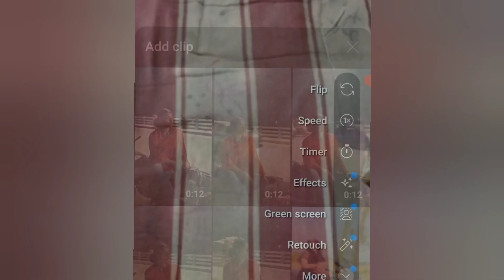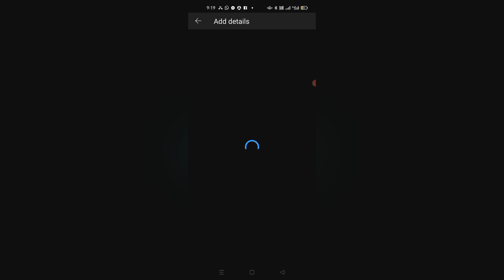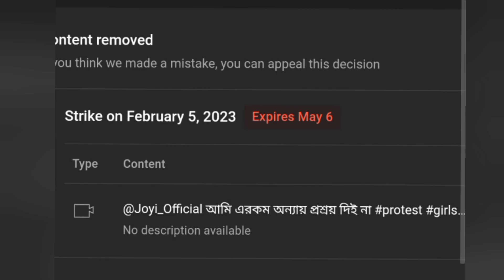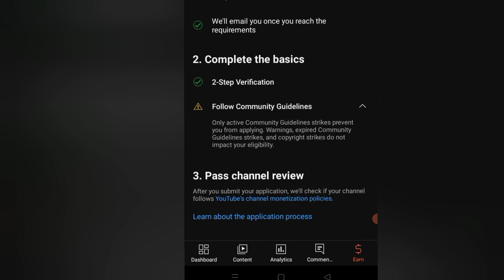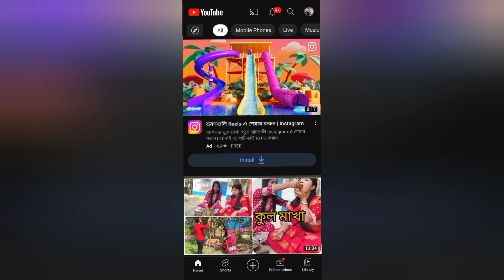Too many strike due to community guidelines strike you can't upload video at this time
welcome to my world 🌍 how are you I think you all are find me also fine 😊

I think this video will help you in future 👍 if you are like this video then please like comment and share on this video, till now if you are not subscribe my channel then subscribe first and heat the bail icon 🔔🙏

Too many strikes due to community guidelines strikes
you cannot upload videos at this time
how to appeal community guideline strike,community
guidelines strike
too many strikes due to community guideline strikes
you cannot upload videos at this time 2023
how to remove community guideline strike
community guidelines
YouTube video uploading problem
video uploading error in YouTube
YouTube video uploading error
how to fix video not upload in YouTube